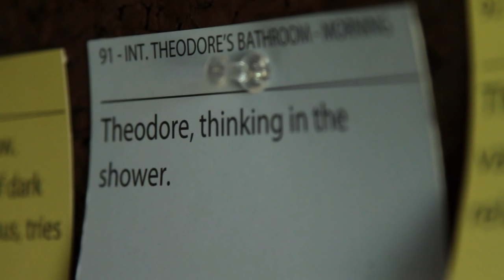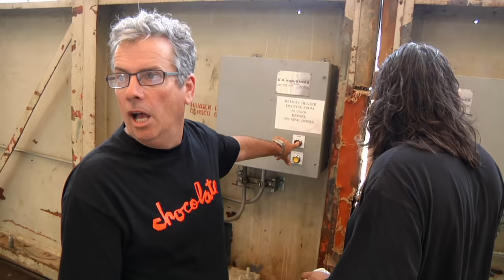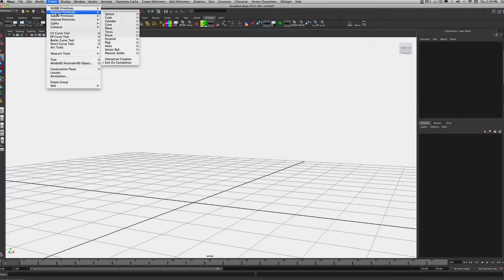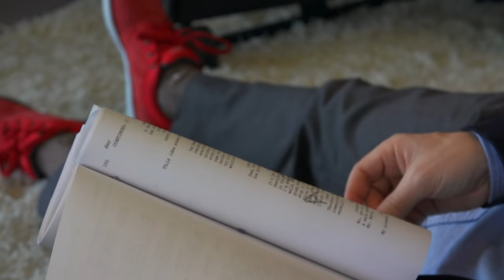HER | The Untitled Rick Howard Project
HER is available now on Digital, Blu-ray Disc and DVD.

Academy Award® winner for Best Original Screenplay! From Academy Award®-winning filmmaker Spike Jonze (Being John Malkovich, Adaptation) comes an original love story that explores the evolving nature and risks of intimacy in the modern world. Set in the Los Angeles of the slight future, Her follows Theodore Twombly (Joaquin Phoenix), a complex, soulful man who makes his living writing touching, personal letters for other people. Heartbroken after the end of a long relationship, he becomes intrigued with a new, advanced operating system. Upon initiating it, he is delighted to meet “Samantha” (Scarlett Johansson), a bright, female voice who is insightful, sensitive and surprisingly funny. As her needs and desires grow in tandem with his own, their friendship deepens into an eventual and unconventional love for each other.

Written and Directed by Spike Jonze. Starring Joaquin Phoenix, Scarlett Johansson, Amy Adams, Rooney Mara and Olivia Wilde.